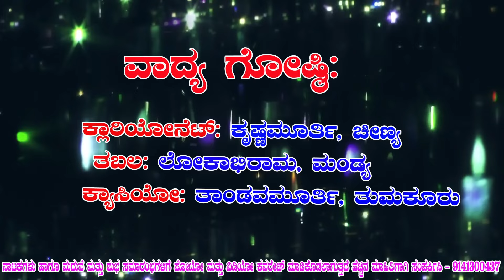ಕುರುಕ್ಷೇತ್ರ ಟೈಟಲ್,ದಿ, 18-2-2024ನೇ ಭಾನುವಾರ ಬೆಳಿಗ್ಗೆ 11-30 ಸ್ಥಳ: ಆಟದ ಮೈದಾನ, ಸುಗ್ಗನಹಳ್ಳಿ, ರಾಮನಗರ ತಾ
ಶ್ರೀ ಮಾರುತಿ ಕಲಾ ಬಳಗ, ಸುಗ್ಗನಹಳ್ಳಿ ವೃತ್ತ
ಕಸಬಾ ಹೋಬಳಿ, ರಾಮನಗರ ತಾಲ್ಲೂಕು ಮತ್ತು ಜಿಲ್ಲೆ
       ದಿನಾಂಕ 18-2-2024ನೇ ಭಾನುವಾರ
   ಬೆಳಿಗ್ಗೆ 11-30 ಸ್ಥಳ: ಆಟದ ಮೈದಾನ, ಸುಗ್ಗನಹಳ್ಳಿ, ರಾಮನಗರ ತಾ||
ಪ್ರೊ : ಕರಿಯಪ್ಪ ಶ್ರೀ ಕಬ್ಬಾಳಮ್ಮ  ಡ್ರಾಮಾ ಸೀನರಿ, ಬನವಾಸಿ, ಕನಕಪುರ ತಾ||
   ರಾಮನಗರ ಜಿಲ್ಲೆಯ ನುರಿತ ಕಲಾವಿದರಿಂದ
           ಸಂಗೀತ ನಿರ್ದೇಶನದಲ್ಲಿ
                   ಕೃಷ್ಣರಾಜು
  ಬೆಳ್ಳಿ ಕಿರೀಟ ಪುರಸ್ಕçತರು ರಾಮನಗರ